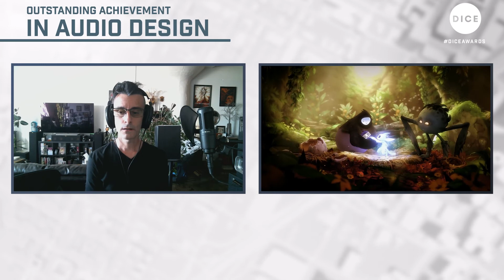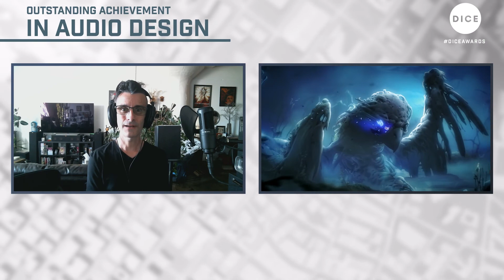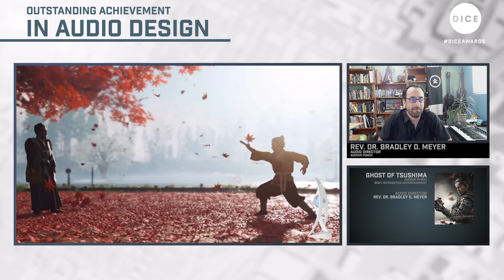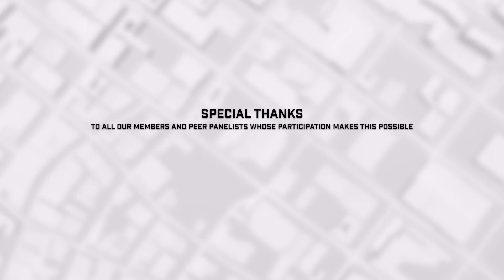24th Annual D.I.C.E. Awards Roundtable: Outstanding Achievement in Audio Design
Brought to you by the Academy of Interactive Arts & Sciences, the 24th Annual DICEAwards is an annual awards celebration by game makers for game makers, honoring the games that connect us around the globe. These awards honor our fellow creators and the very best in interactive entertainment.

Watch our extended roundtable conversations from the 24th Annual DICEAwards, moderated by Spawn on Me's Kahlief Adams, with candid conversations and insights from the nominees for Outstanding Achievement in Audio Design.

The nominees include:
+Dreams

Make sure to watch the full 24th Annual DICEAwards and stay up-to-date on when more roundtables will go live